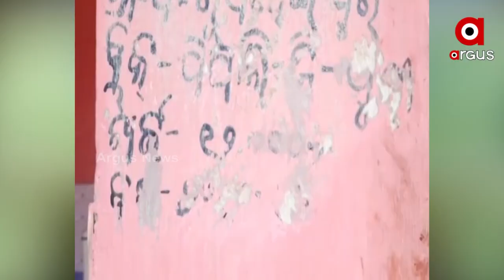Puri: Genuine beneficiaries deprived of Biju Pakka Ghar yojana due to negligence of Odisha govt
A  genuine beneficiary of Biju pakka ghar yojana from puri-pipili region is living his life in a  toilet since 3 years. As their house was destroyed during  cyclone Fani they have not got any facilities due to Odisha government's negligence.